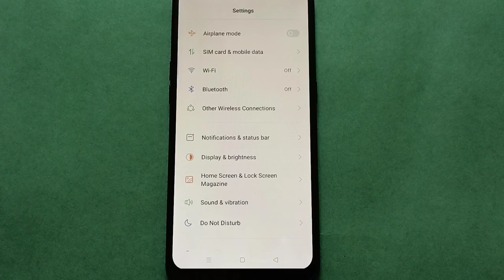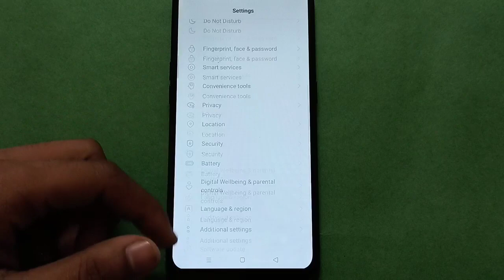OPPO A53 turn off Eye protection mode in setting,OPPO A53 mobile setting kese use kare